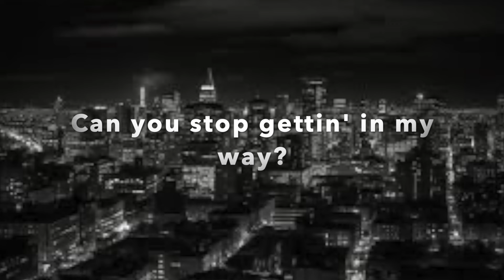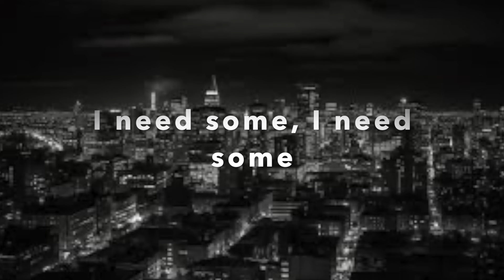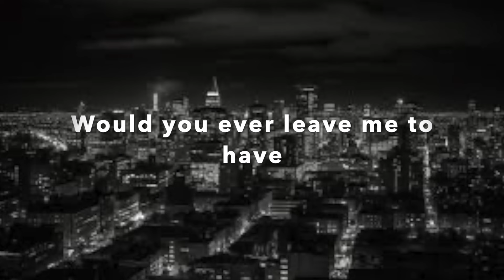Alone time by Creamy (Official lyrics video)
Creamy just wants to be alone but her friends Minty and Mushnut always come and wanna trouble her. What will she do? Enjoy the song